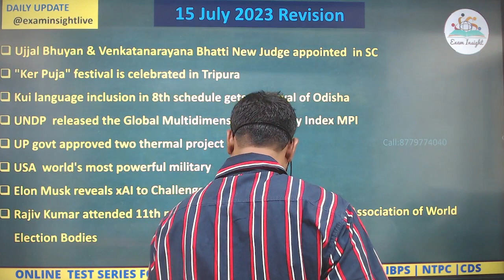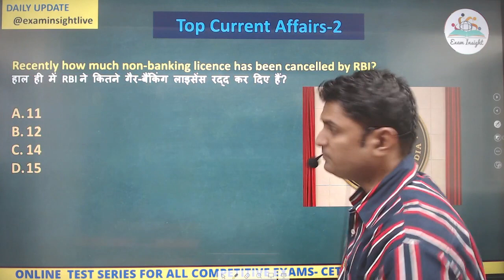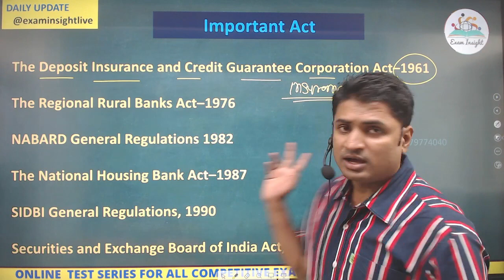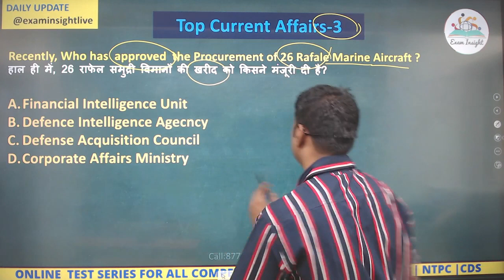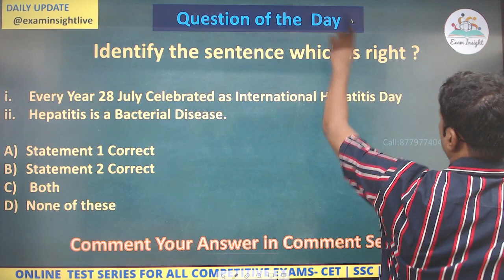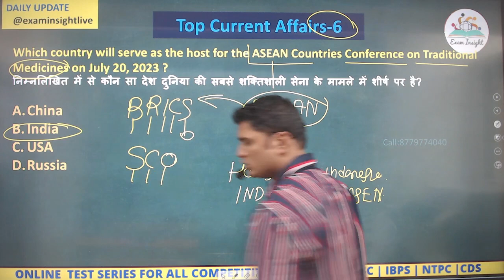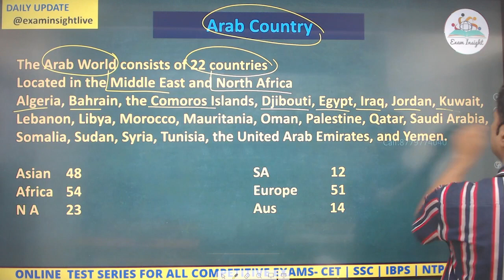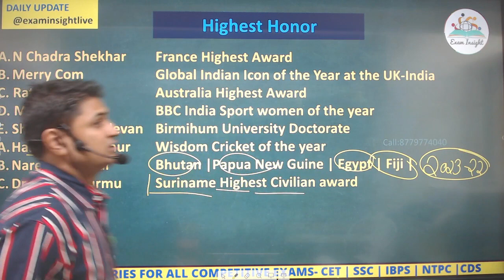Daily Current Affairs 17 July 2023 BY AKASH SIR | CET SSC IBPS SBI RBI CLERK PO PRELIMS & MAINS EXAM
Most useful for all competitive exam ssccgl cet ibps SSCMTS sscchsl ssccpo #ssccpo

We Cover
Syllabus according to New TCS & IBPS Patten
500+ Hours Interactive classes  for Pre +Mains
Recorded Video available 24/7 for  Quick revision
Solve Unlimited doubt with experts
Provides study material including  Previous year question , Formula book
Mock Test with expert Analysis, Test topic wise & section wise
Personalized attention to each student